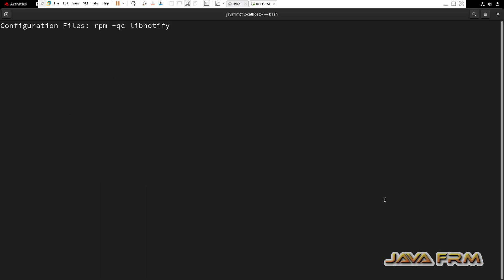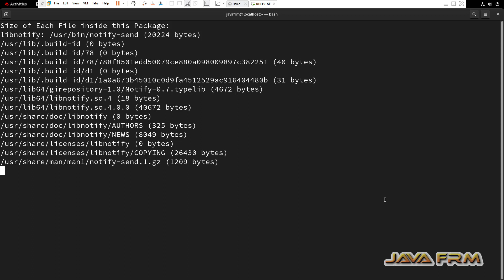Red Hat Enterprise Linux 9 Packages - libnotify - Full Details of Package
In this video we are going to see RHEL 9 Package. what is libnotify package ? what are the files associated with that package ? what are the dependencies needed etc.,

rpm -qi libnotify
rpm -ql libnotify
rpm -qR libnotify
rpm -qc libnotify
rpm -qlv libnotify
rpm -q --scripts libnotify
rpm -q --whatprovides libnotify
rpm -q --whatrequires libnotify
rpm -q --queryformat '%{NAME}: [%{FILENAMES} (%{FILESIZES} bytes) \n]' libnotify